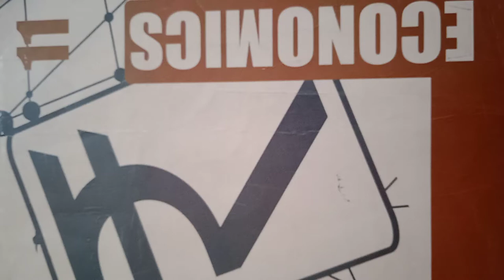Grade11| Economics|Problems of British Rule|9-12-2020|9.00AM